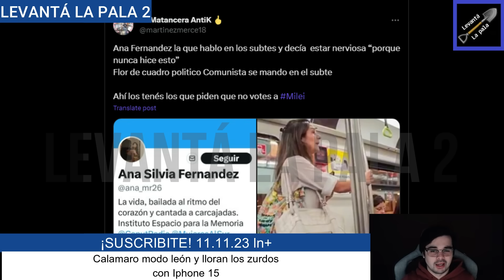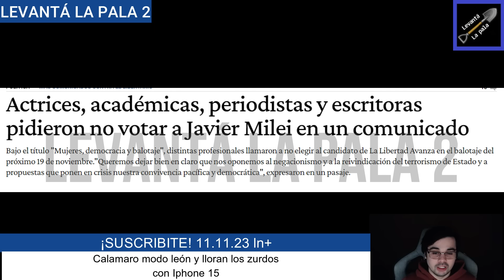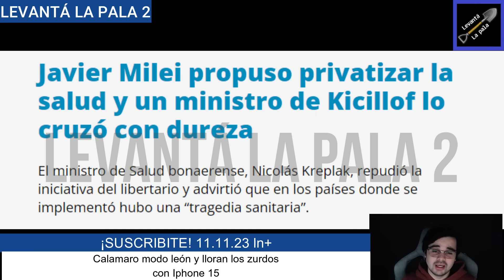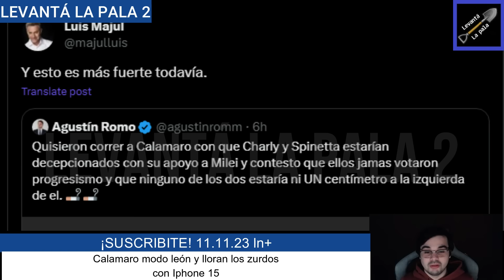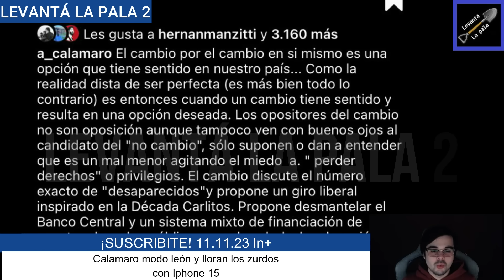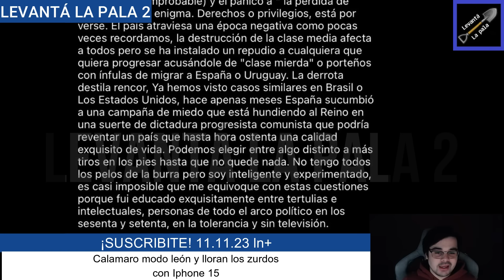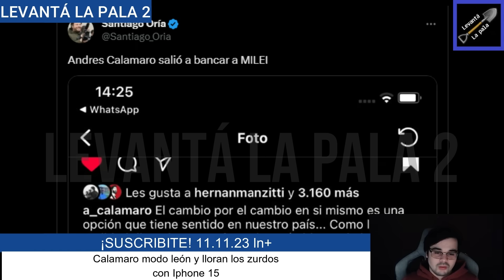Calamaro LO RE BANCÓ A MILEI e hizo colapsar al zurdo de MAJUL "Esto es muy fuerte"